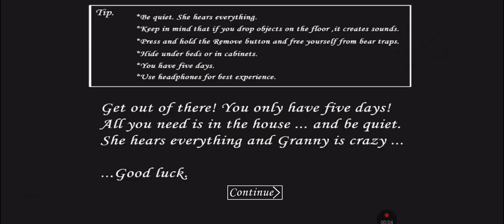Granny is a Scary Teacher V1.8.1 full gameplay